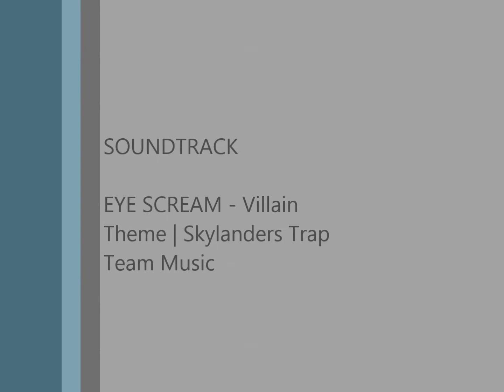nightmare with bear part 1